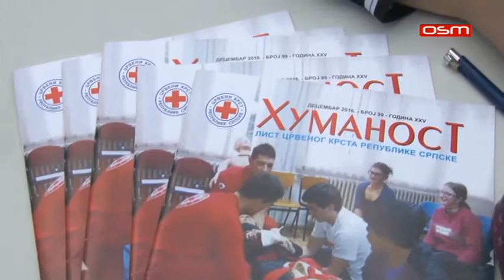CRVENI KRST AKCIJA 17 05 2017